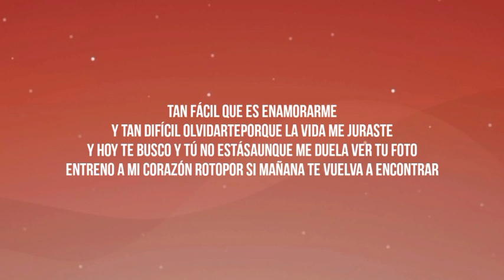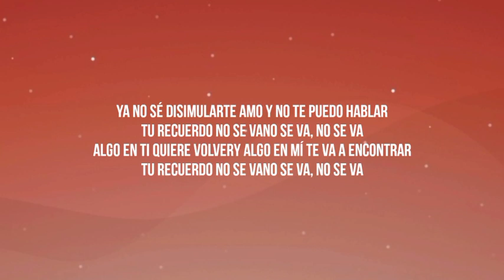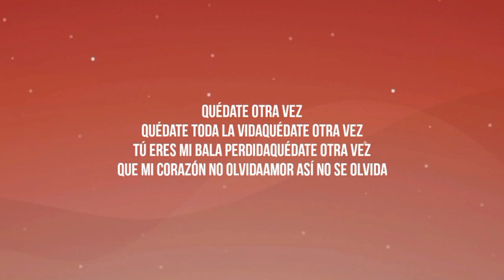Grupo Frontera - No se va (Letra_Lyrics)